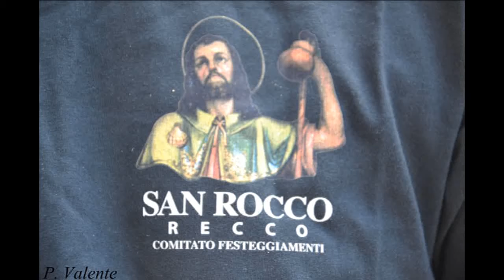S ROCCO 2015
RECCO  S.ROCCO 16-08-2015  SPARATE E PROCESSIONE